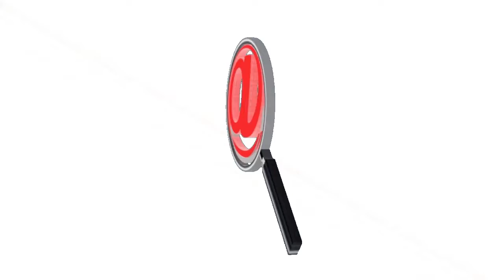ASAMBLEA REALIZARA DEBATE AL IDEAR SOBRE EL OPERADOR QUE NUNCA FUNCIONO